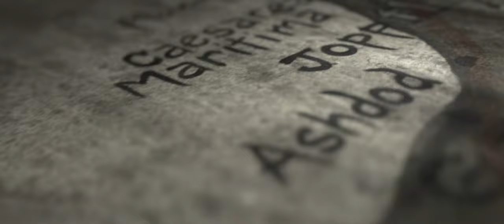Eyewitness Bible | Revelation | Episode 1 | Too Salty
The Apostle John tells of receiving his direct revelation from Jesus Christ. He addresses this letter to seven churches in Asia, and reveals his vision of Jesus.

Scripture
Revelation 1

Director: Phil Smith
Stars: John Ferguson